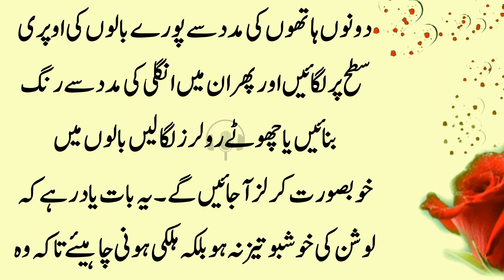Two hunters are broken by one arrow